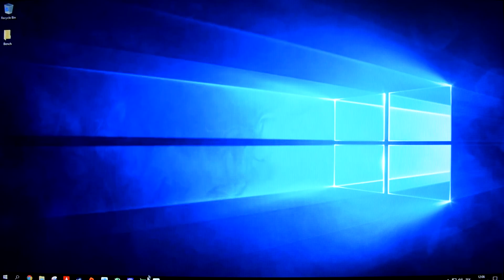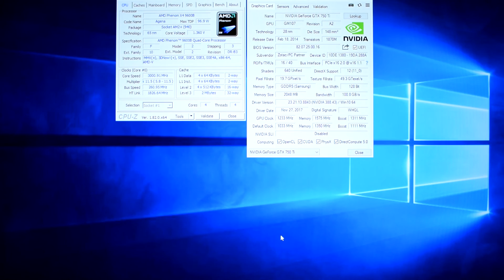The Crew - Phenom X4 - 6GB - GTX 750 Ti - 1080p Test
The Crew PC gameplay on quad core processor from 2008.
0:00 Custom game graphics settings, 1920x1080, FXAA.

► SYSTEM:
CPU: AMD Phenom X4 9600B 2.3 GHz B3 Agena
CPU COOLING: Akasa NERO 967 + AC MX-4
GFX: ZOTAC GeForce GTX 750 Ti 2 GB GDDR5
MOBO: Gigabyte MA970X-UD3P (F7b BIOS)
RAM: 6 GB DDR2 800 MHz CL6 (3x generic AMD memory) Dual Channel Unganged Mode
SSD: Samsung 850 EVO 120 GB (OS + Page)
HDD: WD 750 GB (Games)
PSU: Cooler Master B600 600W
OS: Windows 10 Pro x64